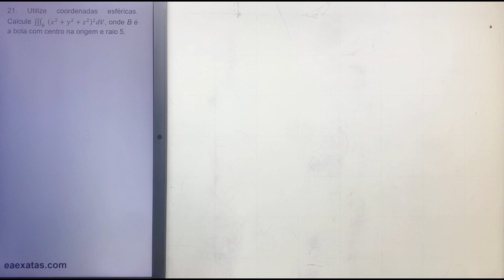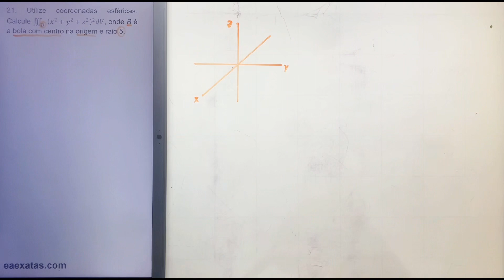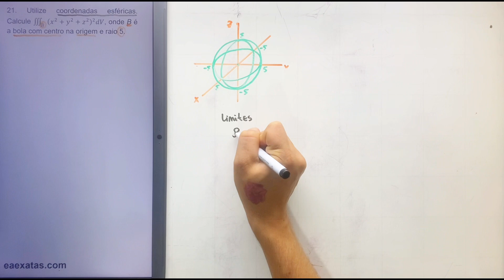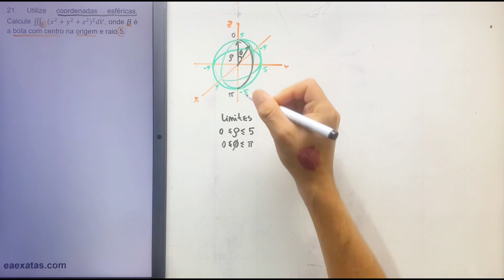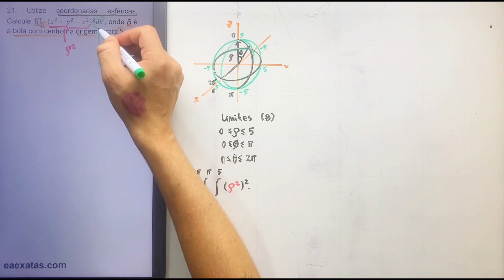15.9-21 Integrais Triplas em Coordenadas Esféricas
21. Utilize coordenadas esféricas. Calcule ∭_B〖(x^2+y^2+z^2 )^2 dV〗, onde B é a bola com centro na origem e raio 5.

15 – Integrais Múltiplas
15.9. Integrais Triplas em Coordenadas Esféricas